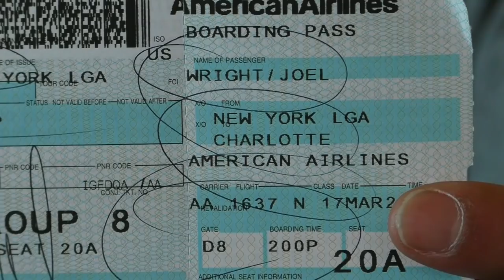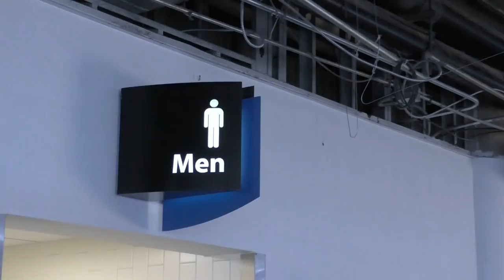Mista Sinista & Rob Swift (X-Ecutioners) at Crown Station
On behalf of Mista Sinista, I'd like to send a heartfelt thanks to Crown Station for hosting us, my brother JoshNovicki aka DJFingerScale for inviting us to fly down, and everyone who showed up last night to support the X-Ecutioners.

I'm talkin' from my students (@red.wolf.one, Roger Cooper, Alex Heisey and Mike Gould) to our loyal friends/fans. Sin and I had a blast.

Honorable mention to the homey @shootbt for the photography and to our videographer Chris. Although all of TheXEcutioners were not present, Sin and I rocked for them.